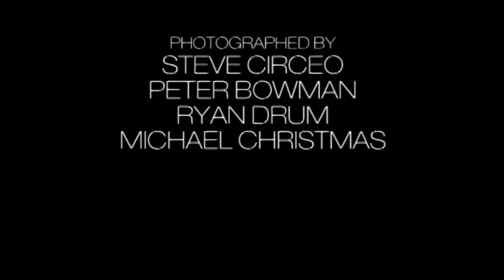Little Brave, The Musical - 7 of 10 - YOU DIDN'T MEAN IT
Little Brave performs the musical she created from her album WOUND & WILL. This is song number seven of ten, "You Didn't Mean It". The songs are not in the same order as they appear on the studio album. The musical was performed on March 5, 2011, at Sam's Burger Joint in San Antonio, Texas.